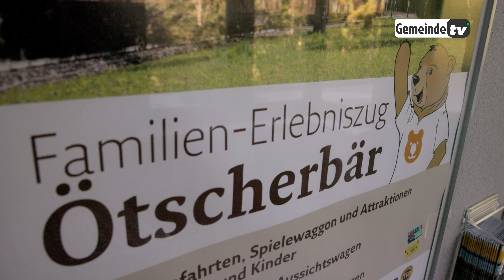Kostenloses Obst, der Märchenlesezug und die Messe - Der Newsflash aus dem Bezirk Scheibbs